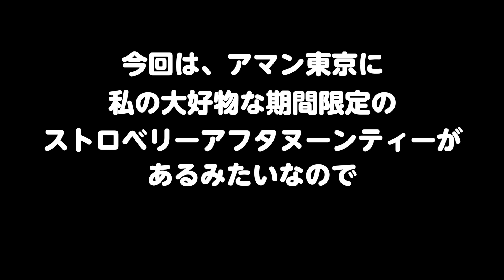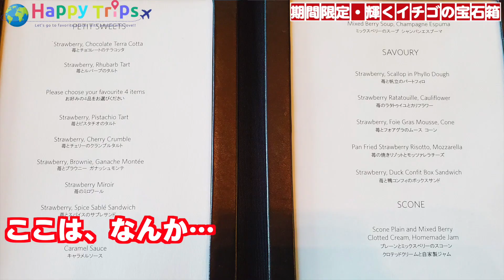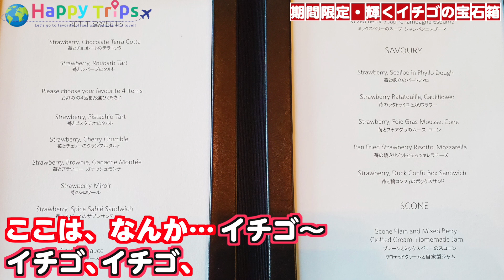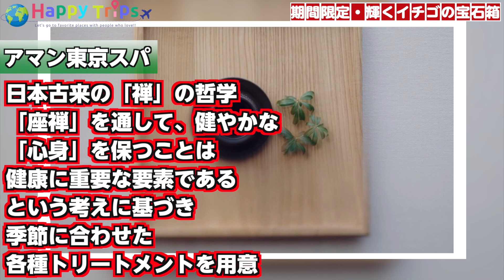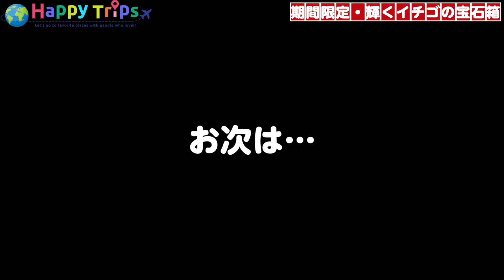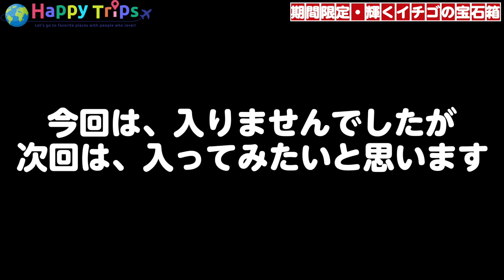【アマン東京】香り高いいちごのアフタヌーンティーを高級ホテルのラウンジで満喫！スパ内のプールのデザインに驚きの連続！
アマン東京の一番高いスイートの部屋に宿泊してきました！

春先に訪れたので、季節のアフタヌーンティーということで、
いちごのフルコースを堪能してきました。
見た目も豪華でかわいらしく、味も香り高く、
さすがアマン東京だなという感じでした（笑）

アマン・スパも楽しんできたのですが、
このスパのデザインはオフィス街【東京】に合うような
シックなデザインで、まるで神殿のようでした。

朝食も楽しんでから、ホテルを後にしたのですが、
とても美味しくて、リフレッシュができました！

毎月アフタヌーンティーのテーマは変わっているようなので、
興味のあるテーマのときに、ちょっぴり贅沢な
アマン東京のアフタヌーンティーに行かれてはいかがでしょうか？
撮影協力：アマン東京

【SNS】